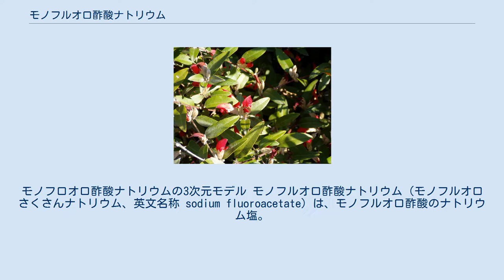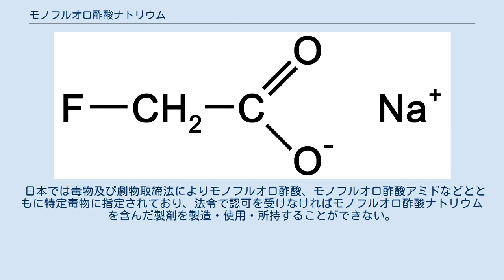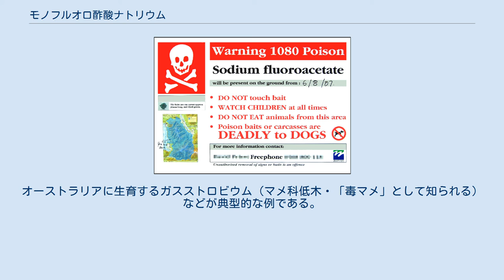モノフルオロ酢酸ナトリウム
モノフロオロ酢酸ナトリウムの3次元モデル モノフルオロ酢酸ナトリウム（モノフルオロさくさんナトリウム、英文名称 sodium fluoroacetate）は、モノフルオロ酢酸のナトリウム塩。
吸湿性のある白色の粉末。
日本法における特定毒物。
 ニュージーランドにおける1080毒餌使用時の警告看板 別名、1080（TEN EIGHTY）。
日本では1950年3月10日に野ねずみに対する殺鼠剤として農薬登録を受け、田畑や山林で毒餌として、また倉庫では水溶液の状態で用いられる。
 ニュージーランドではフクロギツネ（ポッサム）の駆除に、北米ではコヨーテの駆除にも用いられている。
世界的には他に少なくともオーストラリア・メキシコ・イスラエルでの使用例が認められ、大規模に行う場合は毒餌の空中散布も行われている。
オーストラリアでは、これを危険視する声もある。
 誤飲食防止のため深紅色の着色及び日本薬局方トウガラシチンキまたはトウガラシ末の着味が義務づけられている。
毒性はLD50は0.22mg/kg（ラット経口）、2-10mg（ヒト経口）と非常に強く、過興奮・嘔吐・筋痙攣・呼吸抑制・心不全などの症状が現れる。
毒性の作用機序は、主にクエン酸回路の阻害による。
 日本では毒物及び劇物取締法によりモノフルオロ酢酸、モノフルオロ酢酸アミドなどとともに特定毒物に指定されており、法令で認可を受けなければモノフルオロ酢酸ナトリウムを含んだ製剤を製造・使用・所持することができない。
 ドイツの化学者が第二次世界大戦中に発見し、毒性を確認したとされる。
またアメリカでも同時期に発見された 。
 モノフルオロ酢酸塩を含有するガスストロビウム。
特に葉や種子に蓄積している。
 オーストラリア、ブラジル、アフリカなどではモノフルオロ酢酸ナトリウムなどのモノフルオロ酢酸塩を含む植物が、少なくとも40種発見されている。
オーストラリアに生育するガスストロビウム（マメ科低木・「毒マメ」として知られる）などが典型的な例である。
また、チャの葉から微量ながら検出された例も存在する。